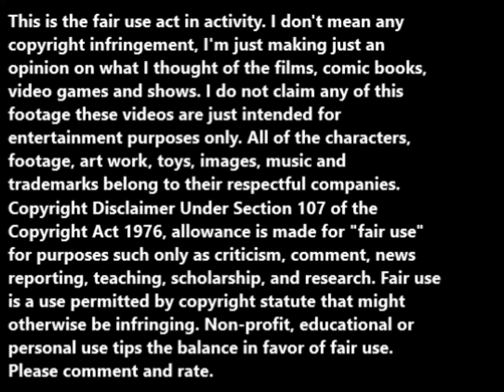Best Friends (1975) movie review.